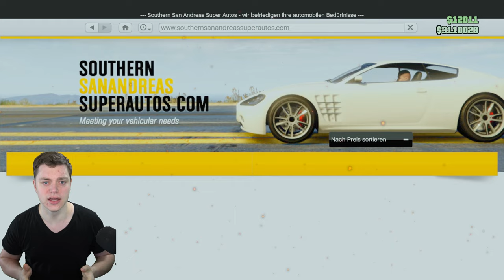UNNÖTIGES AUTO in GTA Online ? | Zirconium Journey 2 ist verfügbar!!! | GTA Online Deutsch NHW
Also viel Arbeit war das nicht für R* xD

⬇️🔥🔥Social Media🔥🔥⬇️
PSN: nasenhaarwombat

➡️Bewerten nicht vergessen♥👽🌎📣🙈🎬❤✔️🚗🔥⚠️⛔️
⬇️Link zur Crew⬇️
⬇️Musik⬇️
⬇️Youtube Kollegen⬇️
Folgen noch :P